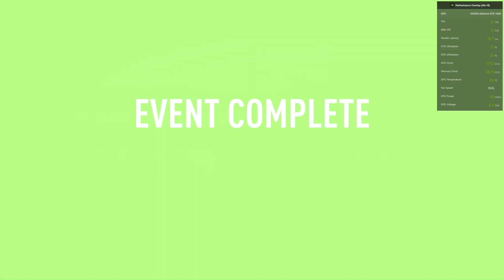Need For Speed Payback "Tyler" Going to Home @nikk97 | Ultra Graphics Gameplay | EP-01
About the Game:
"Need for Speed Payback" features an open-world environment set in the fictional Fortune Valley, where players can participate in various types of races, events, and challenges. The game combines traditional racing gameplay with elements of action and a storyline. The story follows three main characters who seek revenge against a criminal cartel that controls the city's underworld racing scene.

The game offers a diverse range of vehicles, customization options, and a progression system that allows players to upgrade and modify their cars to enhance performance and aesthetics. It also includes a variety of events such as traditional races, off-road races, and drag races, as well as police pursuits and heist missions.